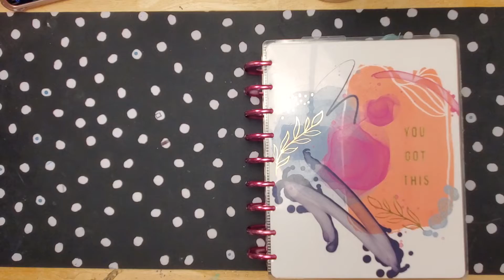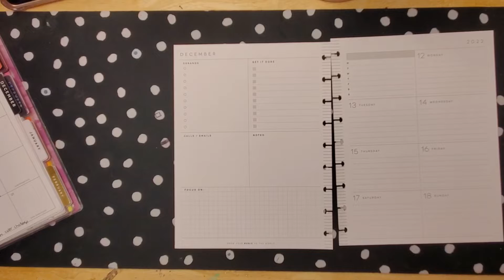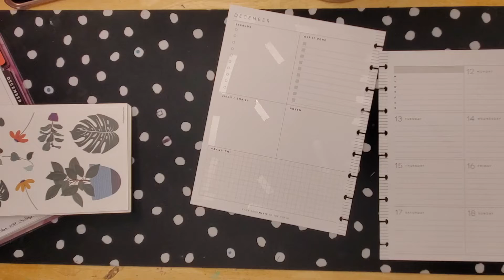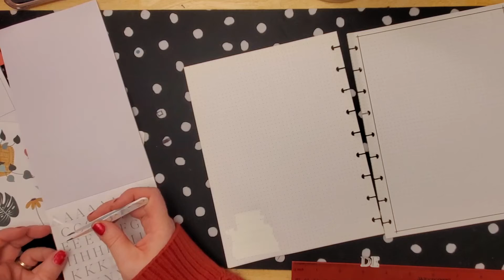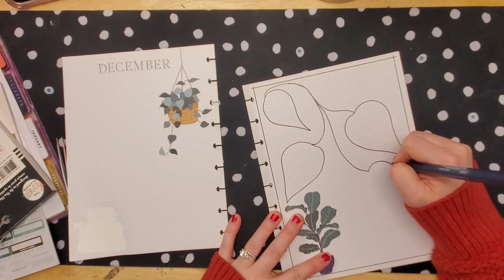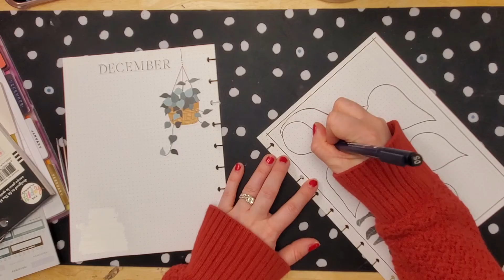Bullet Journal (monstera plant) plan with me; december 12-16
Plan with me in my classic Happy Planner (Bullet Journal/Bujo) using the Happy Blooms sticker book and my drawing.